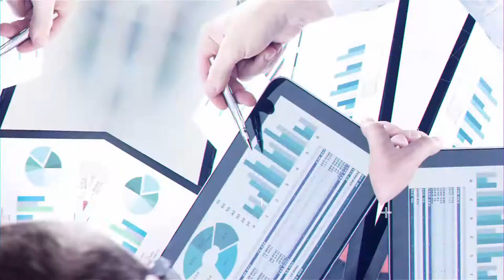Real Estate List Building Automation Course Trailer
Learn to Create Systems through Automation the Smart Way

So you'd like to automate evaluating properties in your market? Awesome. Creating a system through automation is one of the best ways to build and grow your business (even from scratch), but the process of getting started can feel daunting. What applications and software should you use? Where do you get reliable data sources? How do you connect it all using Python? And even after you build your pipeline, how do you use analytics to get actionable insights?

I'm going to help you cut through the confusion—to not only learn how to properly plan and automate your process but make sure it can grow as your deal flow does, too.

In Real Estate List Building Automation®, I'll walk you step-by-step through the entire process of automating your workflow for list building. With high-quality videos (that aren't too long) and examples along the way, you'll have your automation pipeline running in no time, so you can start growing and analyzing your leads.

Your passion for investing is waiting to grow through automation.